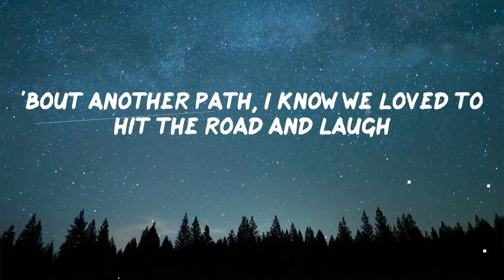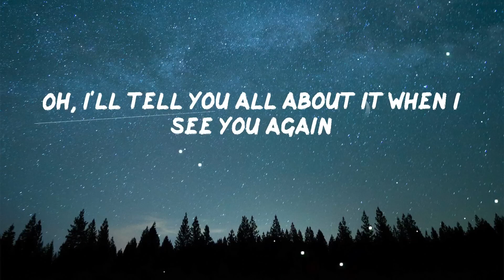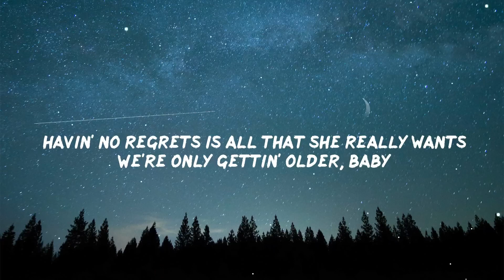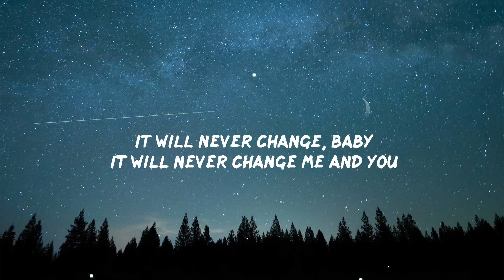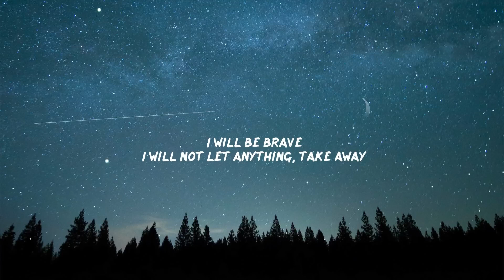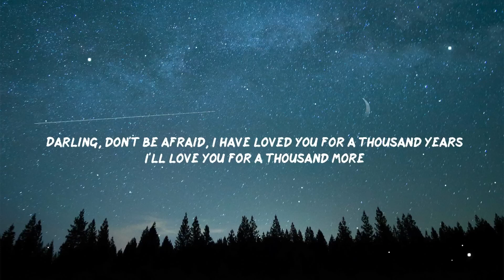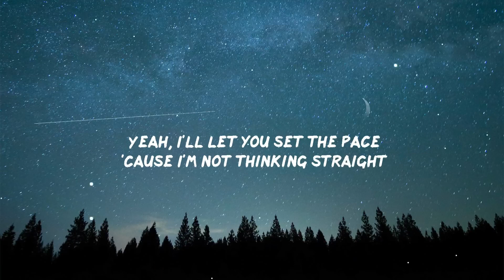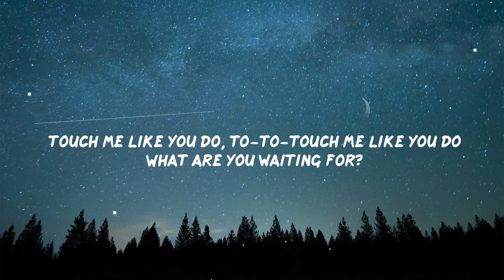Wiz Khalifa, Charlie Puth See You Again Lyrics 2